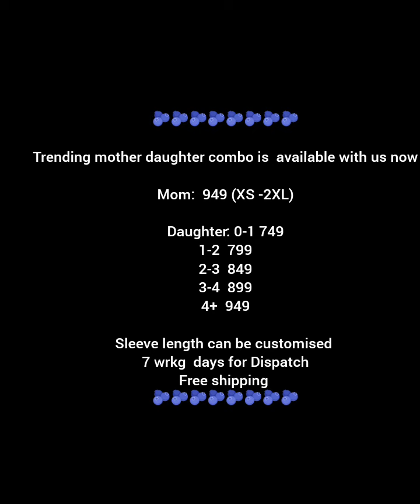Onam Collection Full set with free shipping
NO COD❌️
EXCHANGE ✅️

PACKET OPENING VIDEO   WITHOUT CUT AND PAUSE WITHIN 24HOURS  COMPULSARY IN CASE OF DAMAGE ✅️
IN CASE OF WRONG SIZE EXCHANGE NOT POSSIBLE ❌️
10 to 15% colour variation may be occur due to lighting ✅